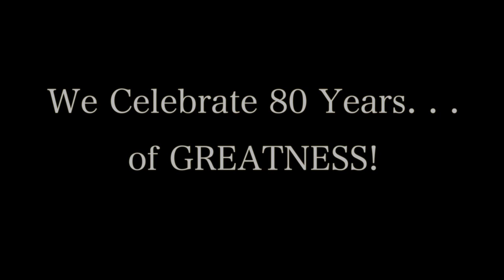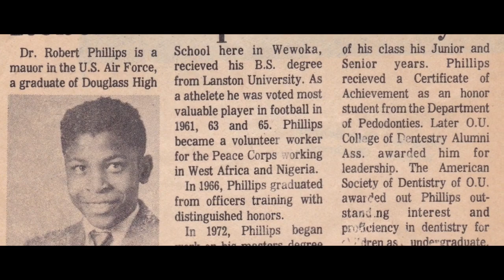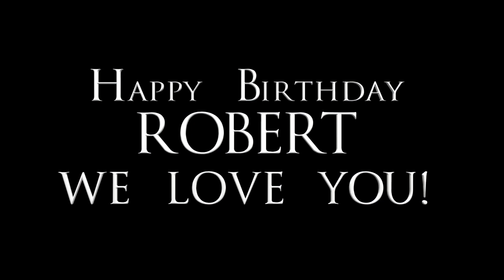Fly Like An Eagle. Walk Like A Man.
Celebrating Robert L. Phillips and 80 Years of Greatness!